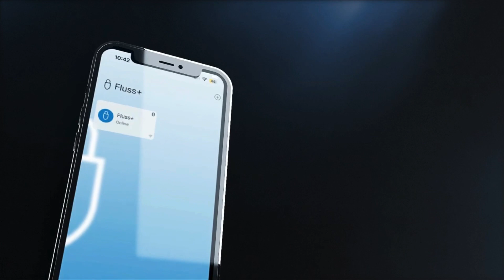Fluss+ Wifi and Bluetooth access management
Fluss is launching the next wave of IoT solutions.  March 2024

Fluss, the company that brought you the popular access control device and cloud based service, is proud to announce its newest IoT product: Fluss+.

The latest Fluss product brings all the convenience that came with the original that was used to access homes, businesses, gyms, estates and complexes millions of times in the last year. Fluss+ continues to allow users to manage access from anywhere in the globe, and brings with it all the advantages of WiFi connectivity; realtime access logs, integration into existing smart home and facility management platforms and complete remote control transcending physical boundaries.

Fluss+ still retains the resilience of the original load-shedding friendly product, making sure users are in full control even when there is no power from the grid.

Don’t miss the opportunity to be part of the next wave of IoT solutions.

Join us as we redefine the access management possibilities with Fluss+!